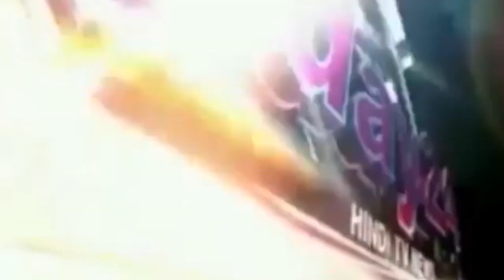पेट्रोल पंप से रिश्वत के नाम पर 10 लीटर डीजल भरवा मोबाइल पर 3000 की रिश्वत Today24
मझवारा घोसी ब्लाक अंतर्गत मझवारा बाजार में किसान सेवा केंद्र डीलर इंडियन आयल कारपोरेशन लिमिटेड जिला श्रम विभाग के अधिकारी बाबू जितेंद्र सिंह और उनके साथ Bolero गाड़ी में मौजूद लेबर इंस्पेक्टर के द्वारा पेट्रोल पंप से रिश्वत के नाम पर 10 लीटर डीजल भरवा लेने वह मोबाइल पर ₹3000 की मांग करने के संबंध मे डीलर मंजू देवी का कहना है कि मेरे पति से रिश्वत के नाम पर पैसा मागा जा रहा था जिसकी शिकायत मैंने DM को कर दिया हूं इसके रिकॉर्डिंग मेरे पति के मोबाइल पर है और cctd कैमरा मे फुटेज है

T.V. News

Application.

views!!!

News."